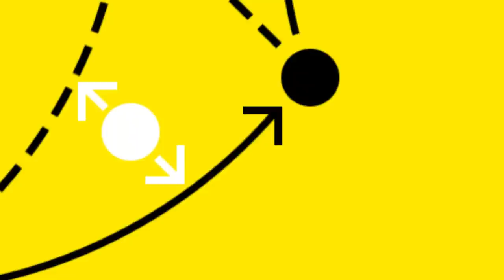Pongracic: "We took the fight!" | Matchday Review | 1. FSV Mainz 05 - BVB 0:1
BVB remains with a clean sheet in its away win in Mainz. This is also thanks to center back Marin Pongracic. We talked to him about the narrow win against the 05ers. You can also listen to Axel Witsel's game winning goal in the Netradio highlights.